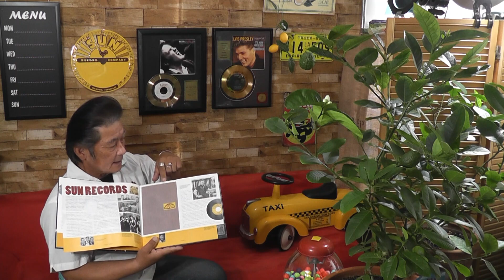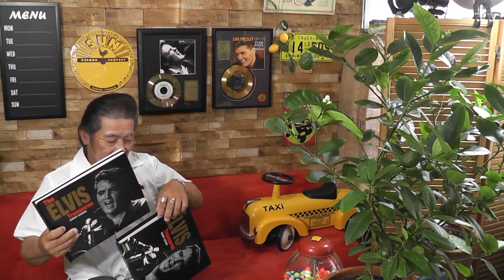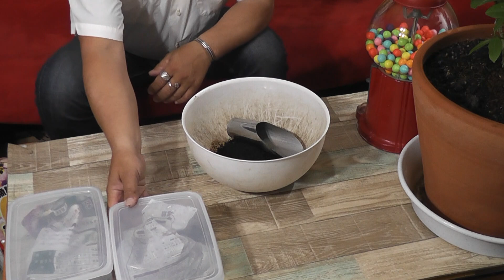【レモン栽培始めよう】初めてのレモン栽培！ELVIS好きなヒデさんが解説成長が著しく変わる土作りの方法とは！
現在上映中のELVISを是非一度観賞してみると皆さんも元気になれるかも！
成長が著しく変わるレモンの土作りの方法とは！　匠の隠し味。（笑）